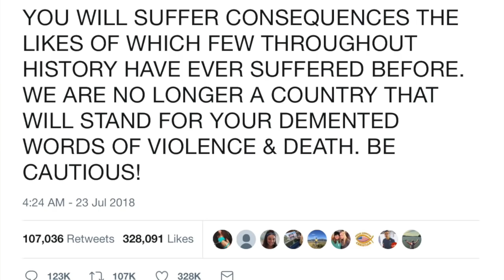Topple Galloway (8) FIELDS OF GOLD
Topple-Galloway on Shrubs Anti-Semitism and Imran Khan, Novichok tomfoolery and dark Chocolate politics in Brussels. And the sprouting of fields of gold. Hilarious and heart rending in roughly equal measure